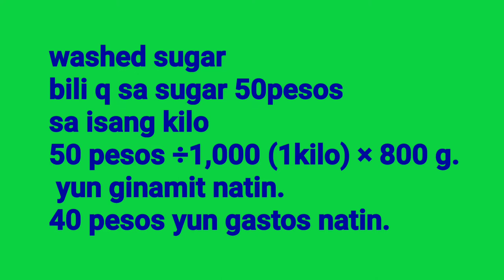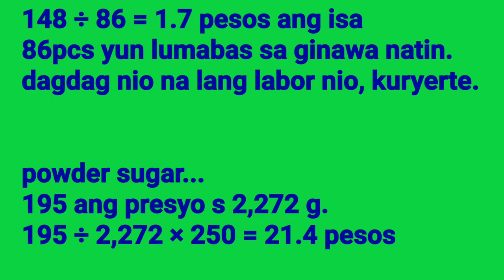CHOCOLATE CRINKELS [ secret para dumikit powder sugar ]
wow, sikreto dumikit yun powder sugar.
tutorials ,tips.and learn how to make delicious crinkles. with costing.